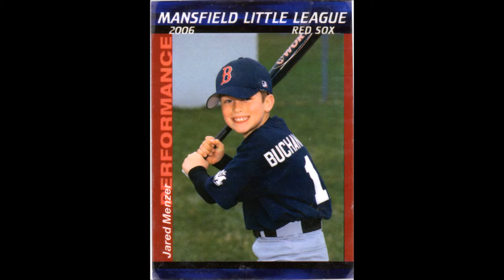MHS 2016 baseball slideshow